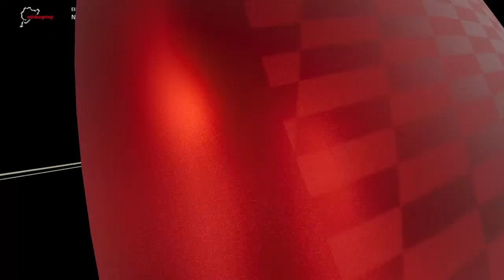Gran Turismo SPORT FIA Manufacturer Series 2019 Pre-Saison Runde 6 Replay